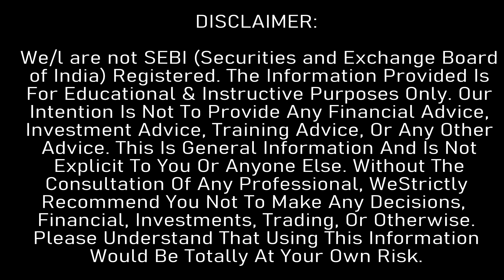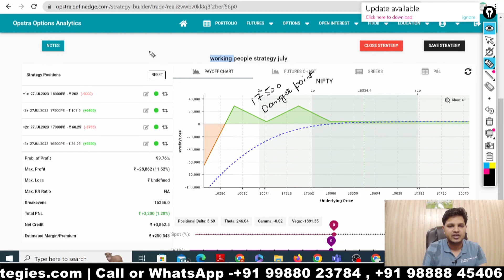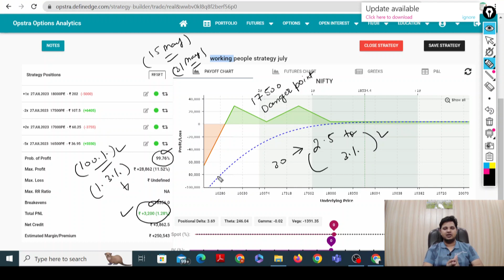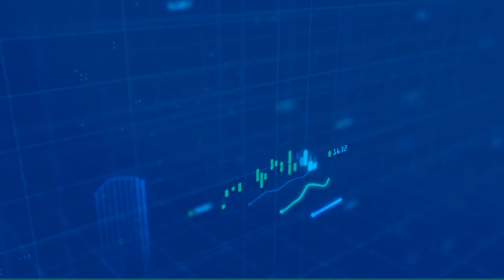Nifty Working People Strategy Result After 15 Days | Live Trade | Sumit Bansal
🔰COURSES: - Online/Offline

Share market training in Chandigarh
Share market training in Panchkula
Smart nifty Strategies
Best stock market institute in Tricity
Ghanshyam Tech
Power of stock
Theta gainers
Sumit Bansal
working people strategy
nifty monthly strategy
100% profitable strategy
nifty zero loss strategy
no loss option strategy
strategy for working people